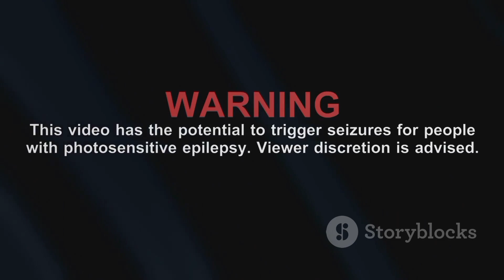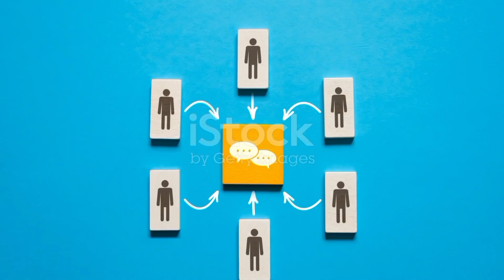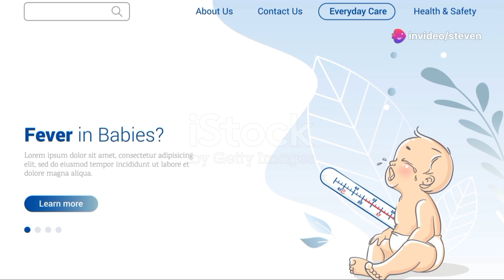Understanding Epilepsy: Symptoms, Causes, and Treatment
Epilepsy is characterized by recurrent, unprovoked seizures, making it a complex and often misunderstood neurological condition. In this video, we delve deep into the diverse symptoms of epilepsy, which can vary widely from person to person. Learn about the crucial steps involved in diagnosing epilepsy and discover effective management strategies that can help individuals lead fulfilling lives. Whether you're newly diagnosed or supporting a loved one, this comprehensive guide will provide valuable insights.

OUTLINE:

00:00:00 Understanding Epilepsy: Symptoms, Causes, and Treatment